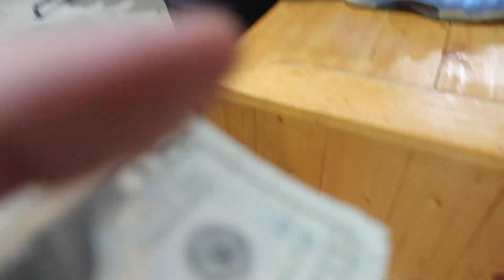BUYING JORDANS FOR $2